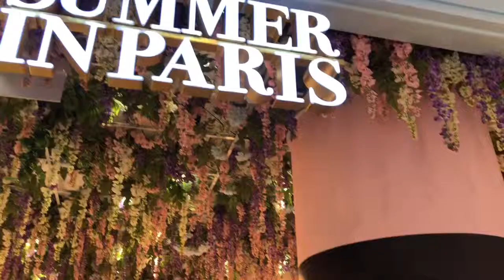A Summer in Paris High-end French pastry in collaboration with the famous Pastry Chef Yann Brys.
A Summer in Paris
High-end French pastry in collaboration with the famous Pastry Chef Yann Brys. He has been awarded « Meilleur Ouvrier de France -MOF » in patisserie by his peers. “Meilleur Ouvrier de France” is France’s highest accolade awarded for expertise and excellence. A Summer in Paris has also been awarded the prize of « Singapore Best Macaron ».
A Summer in Paris aims to change the vision of the pastry world in Singapore by offering elegant French pastry.
A Summer in Paris is now open at VivoCity, #01-13.